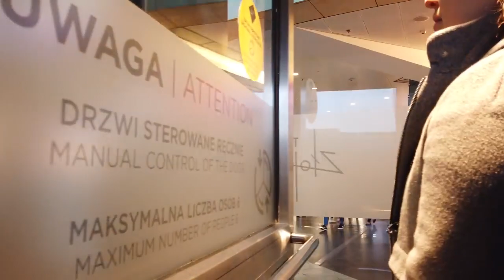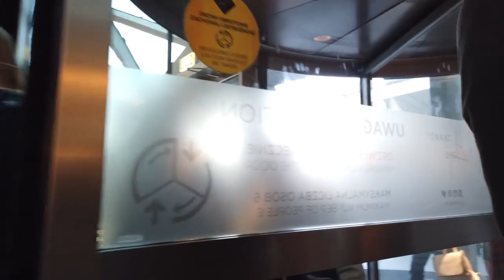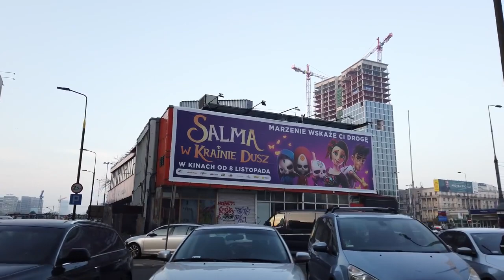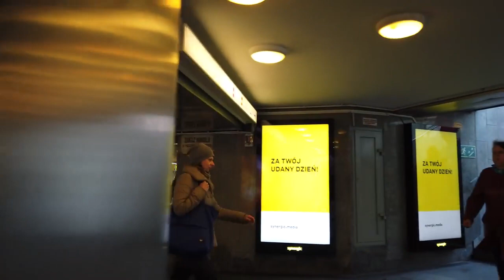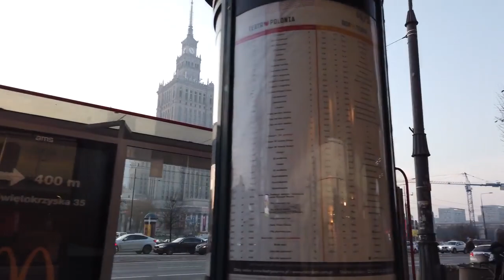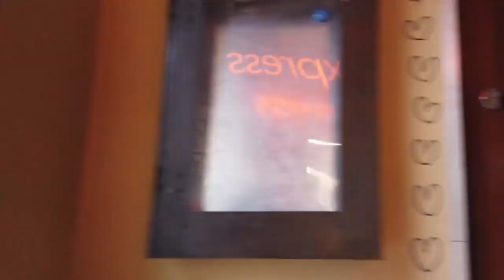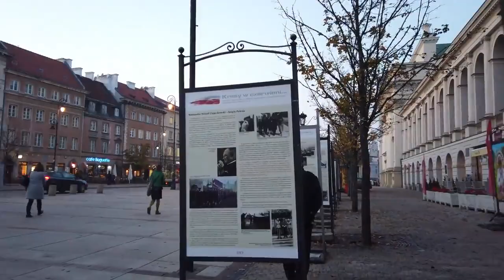stolica Polski Warszawa | die Polnische Hauptstadt Warschau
Ein Rundgang durch die Polnische Hauptstadt Warschau (Warszawa).
Genießt dieses Video und überlegt doch genau in welche Stadt ihr auswandern wollt.
Polen hat so viele schöne Städte und da ist bestimmt auch für euch eine geeignete dabei.

▬ Video Timeline: ▬▬▬▬▬▬▬▬▬▬▬▬▬▬▬